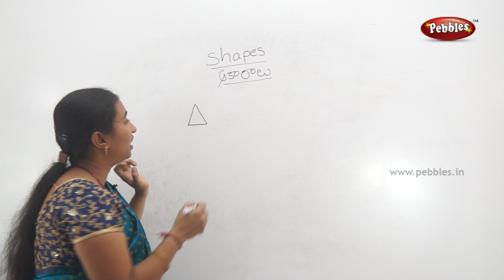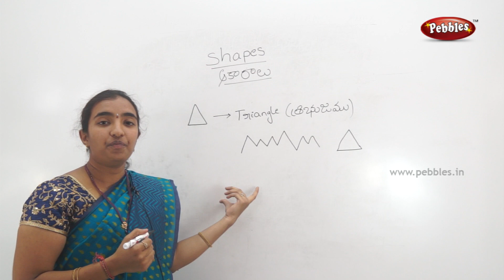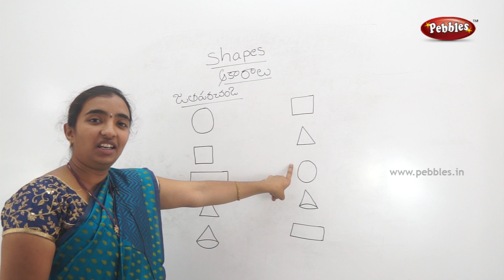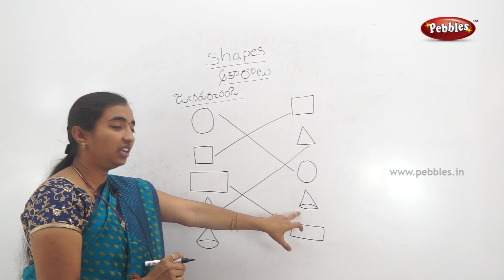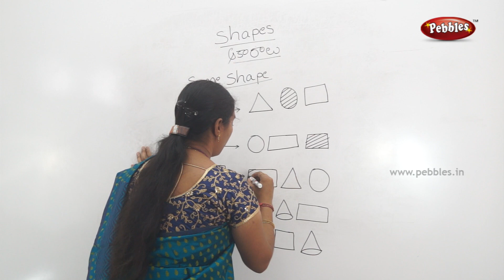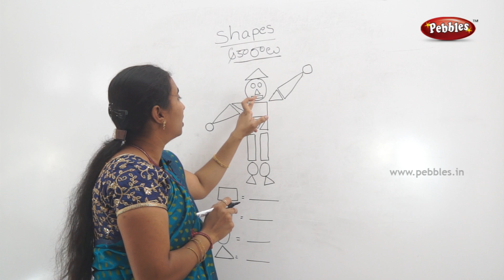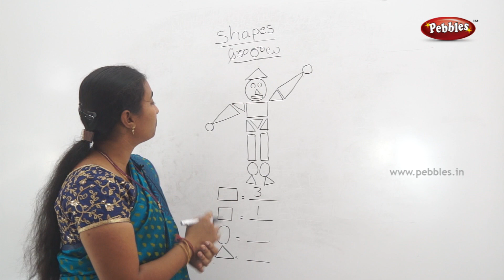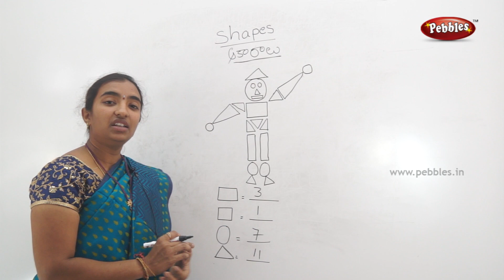Mathematics classes for class 2 in Telugu | Easy maths in Telugu